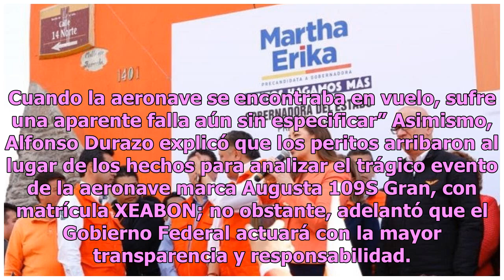Alistan homenaje luctuoso para despedir a Martha Erika y Moreno Valle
Familiares y cercanos a los difuntos Martha Erika Alonso y Rafael Moreno Valle alistan un homenaje luctuoso para este martes, con el objetivo de despedir a quien era gobernadora de Puebla y al que en alguna ocasión ocupo el mismo cargo. De acuerdo con la información presentada por el periodista Ciro...